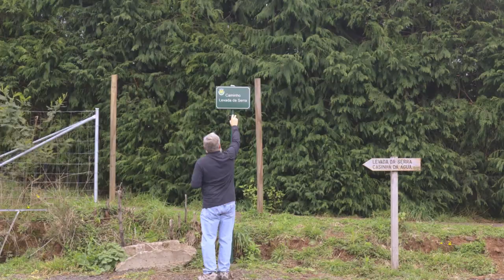Portugal Visit to Santo da Serra Market Day and Caminho da Serra Levada @It'll Be Fun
They threw Greer out! Today we visit the Market Day at Santo da Serra and then on to levada Caminho da Serra. Most towns have a market or market day. But this one has a market and a flea market.  Come along and join us on todays adventure on the Island of Madeira.

Let us know if we can help you.
😎Do you want to explore and find out more about your potential lifestyle in Portugal?
😎If so, we offer One-on one time via Google meetings.

Each and every one of you mean the world to us!

About us: We are from the USA and have moved to the beautiful Island of Madeira in Portugal. We are very grateful to have this opportunity. We have put together this channel to talk about our journey.

😃Send us your questions for topics. We will answer them in upcoming videos.

Are you thinking about moving abroad, becoming expats or immigrating?  Each week we talk about our journey to retirement, in moving to Portugal, moving to the Island of Madeira and our new experiences. We also answer questions from our viewers!

Are you moving to Portugal or Madeira Portugal? Then this is the channel for you. We are living in Portugal as expats / immigrants. We hope you enjoy our content.

In case you do not know, the Madeira Islands are in the Atlantic Ocean about 325 miles west of Morocco and 625 SW of Lisbon.

Please note that programs or websites we mention are only for reference. Please do your own research before registering with any company or program. We can not be responsible if they are not what you were looking for or cannot provide the services you may require.